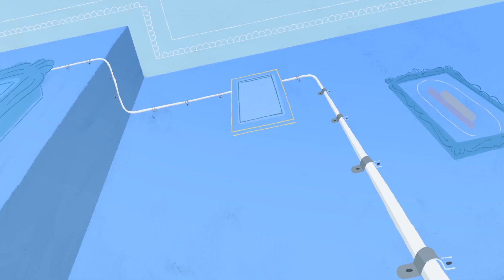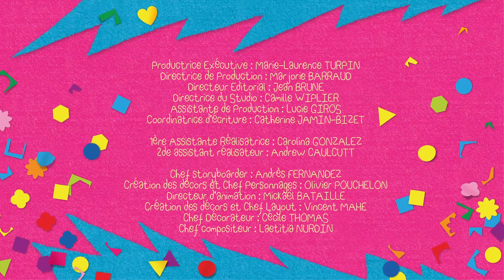Hubert & Takako 👑 PRINCESSE TAKAKO 👑 Épisodes en Full HD